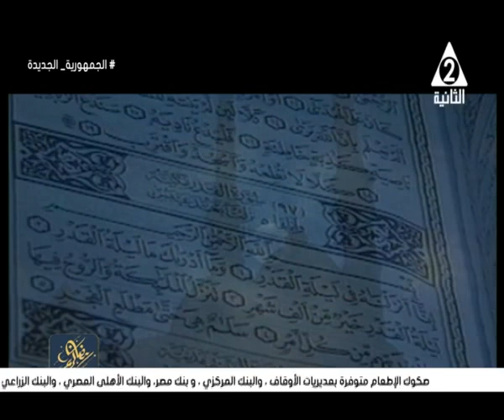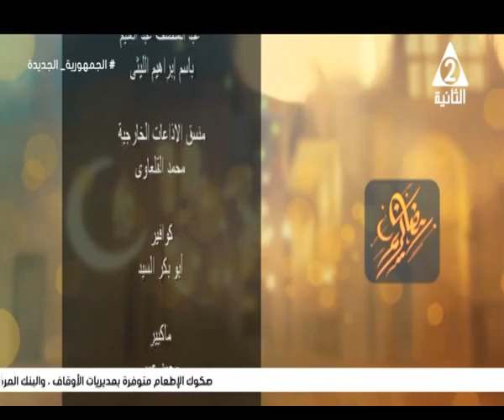الذكاء الاصطناعي في الدراما د سمير فرج وعليمووو في حوار جدلي مع عاطف وعواطف